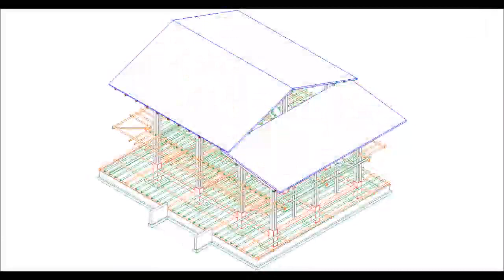Structural design Villa CARMEN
Over the past 13 years Amphibia has designed, managed and built over 30,000 sq. ft. of code compliant, safe, permanent, and earthquake-proof bamboo buildings.

Our approach is based in continuous research and innovation in construction systems, product development and manufacturing technologies.